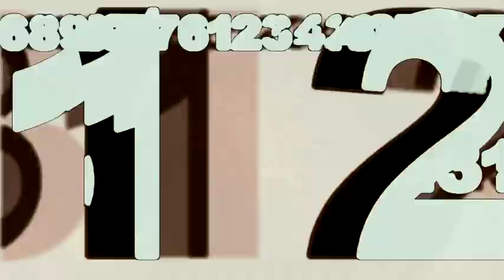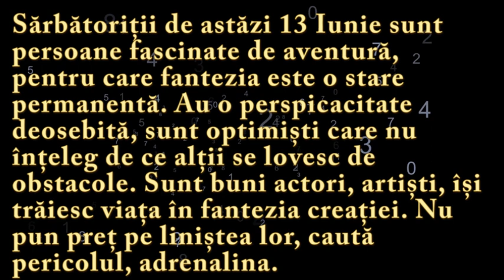Numeroscopul pentru 13 Iunie